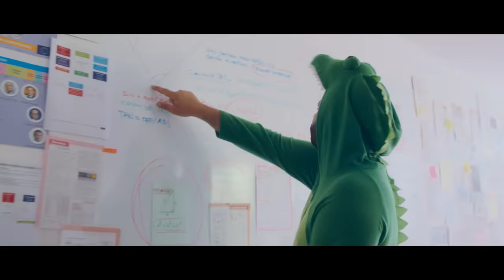Naps - Sun Valley (Clip Officiel)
Extrait du film les "Segpa" - le 13 Avril à Marseille et le 15 Avril dans toute la France !!
Segpa l'Album Disponible le 15 Avril !!

Auteurs :  NAPS & KALIF
Compositeur : NICOLAS ROMANO
Réalisateur :  NICOLAS ROMANOEnregistré par HAMIDO A L’ETAGEMixé par NICOLAS ROMANO A L’ETAGE
Masterisé par NICOLAS ROMANO AKA NICOTIAG
Produit par Jean Rachid pour Anouche Records et Okay Many Industry
Merci à Kallouche Cinema, Mandarin & Cie, Apollo Films et toute l’équipe du film LES SEGPA